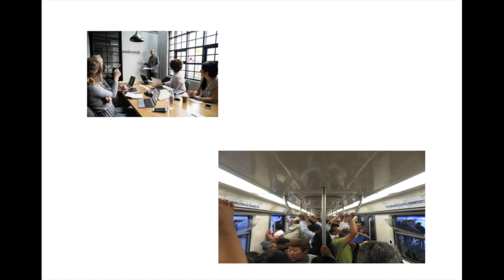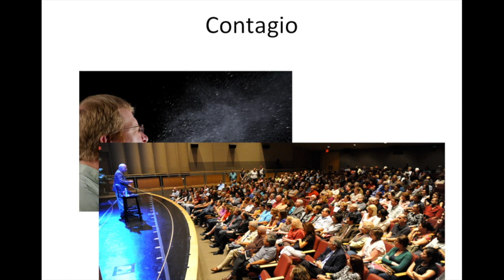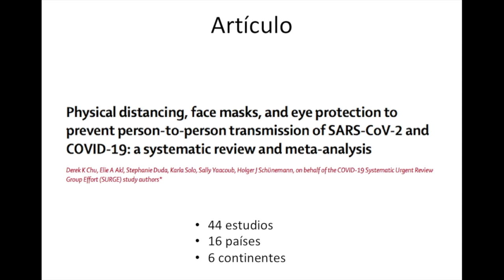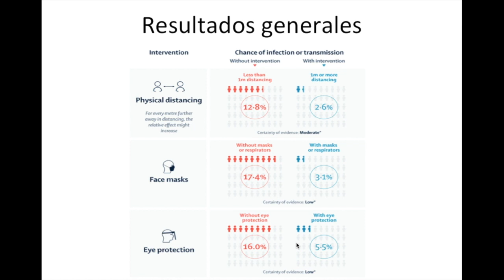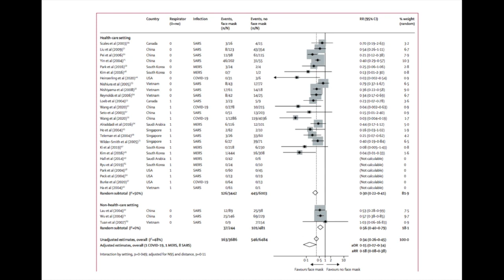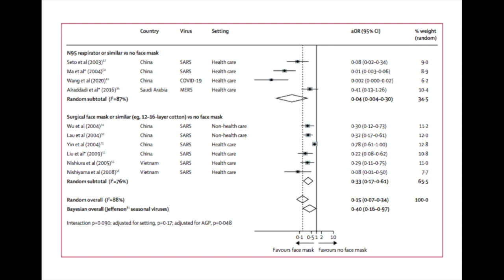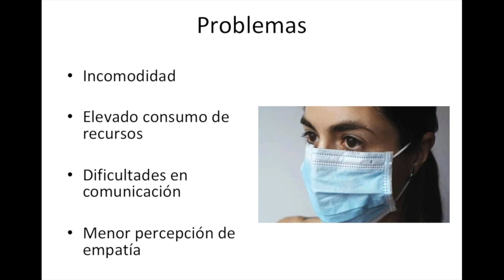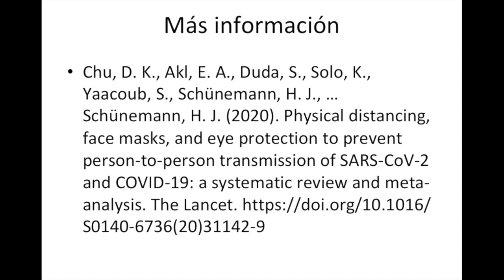Protegiéndonos del Covid-19 durante la Nueva Normalidad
Hoy revisamos cómo podemos protegernos de la infección por coronavirus mientras regresamos a nuestras actividades.